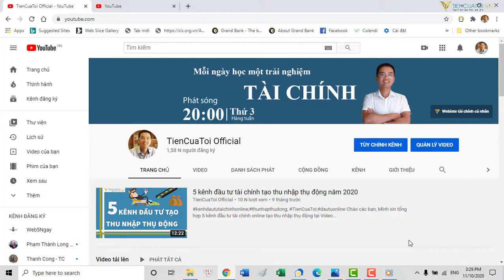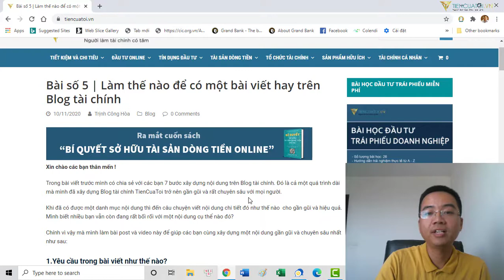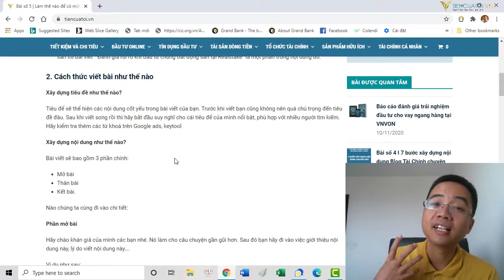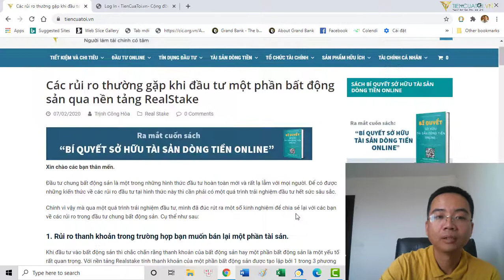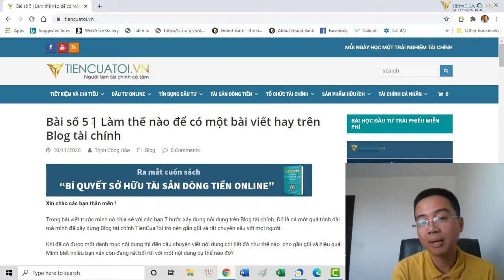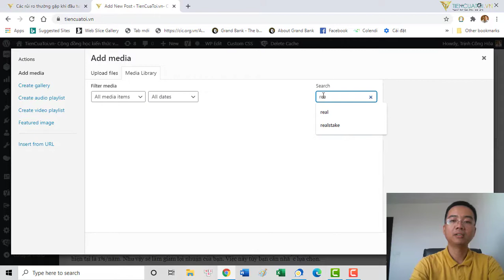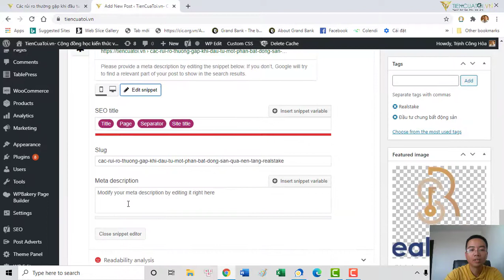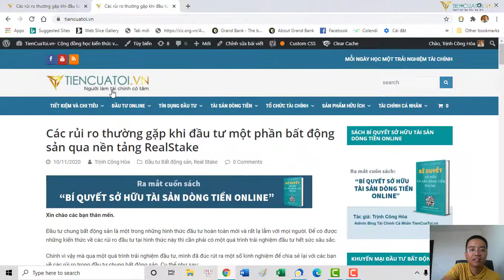Bài số 5 | Cách tạo một bài viết HAY trên Blog Tài Chính | kinh doanh Blog | TienCuaToi Official